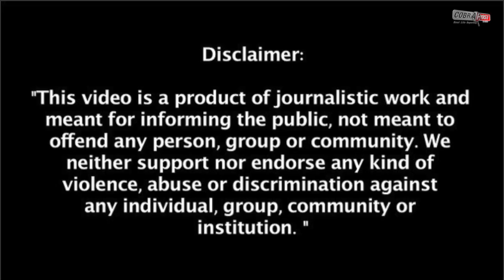Former Australian Athlete Catches Football Dropped From A Height Of 727.98 Feet | Cobrapost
@CobraPostIndia former Australian rules football player broke a Guinness World Record when he caught a football dropped from a height of 727.98 feet above the ground.Brendan Fevola, the former AFL star and one of the hosts of Melbourne’s morning show Fifi, Fev and Nick has successfully broken the record for the highest altitude catch of an American football after initially taking it on in 2021.It was one of the most awful days. And I reckon we dropped a hundred balls and I think I caught maybe one? One might have hit me in the head!," he recalled his previous attempt.On Thursday, during his official bid to break the record which was broadcast on the live show, Fevola crushed the Guinness World Record.